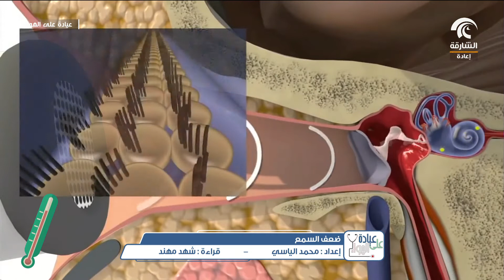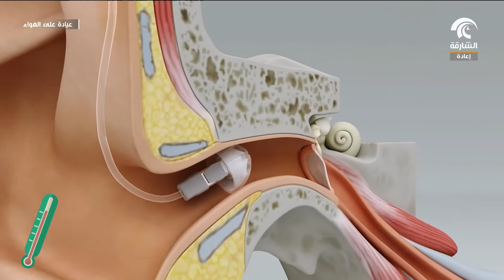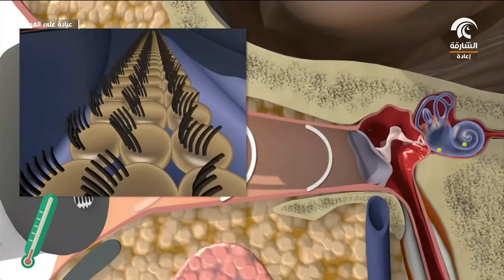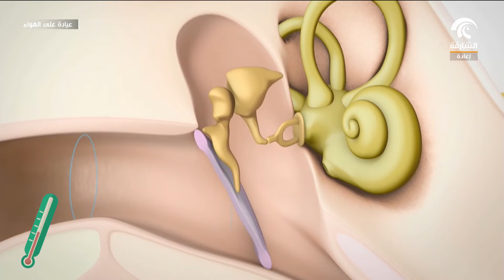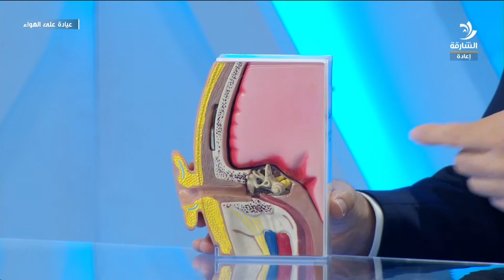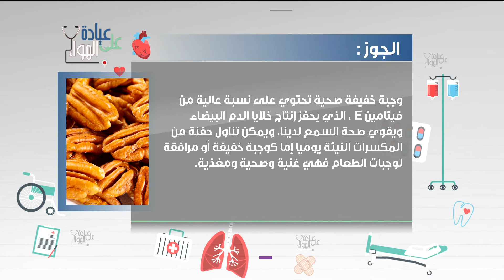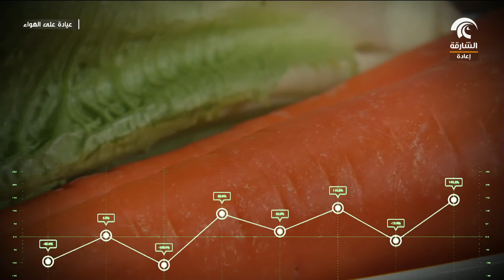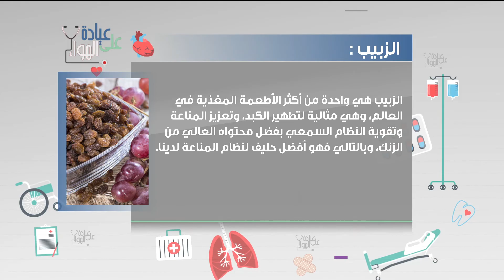برنامج عيادة على الهواء - ضعف السمع